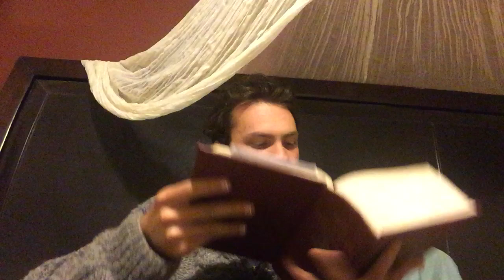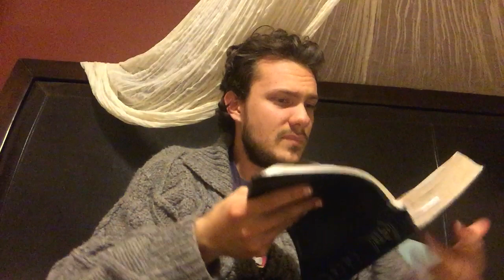Queer Theology with Byron pt. 5 1 Corinthians 6:9 and 1 Timothy 1:10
This is my queer theology mini series, see what the Bible really says about the books of 1 Corinthians and 1 Timothy. These Pauline text have carried bad mistranslations through history and talk about sins that make it clear we're not talking about homosexuality.

5) 1 Corinthians 6:9 and 1 Timothy 1:10: